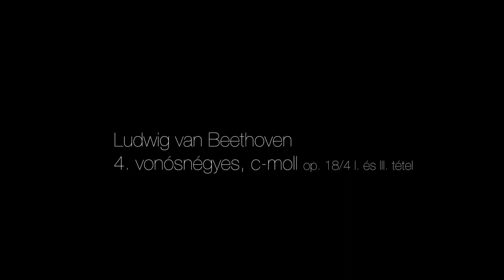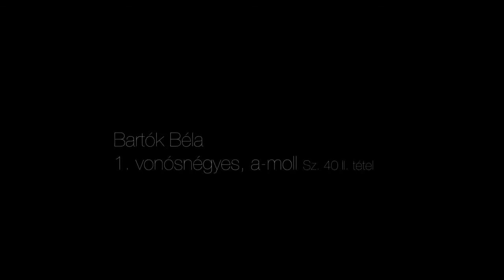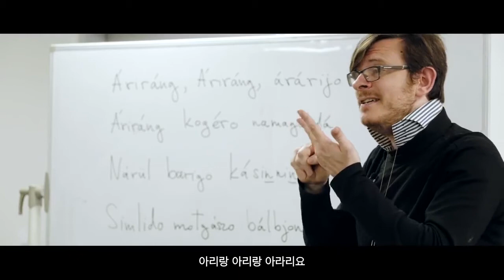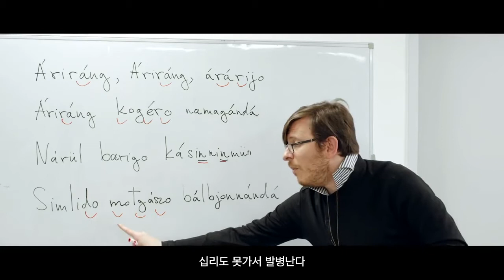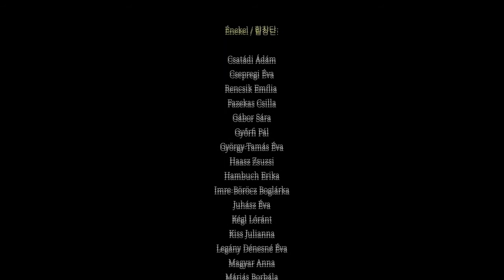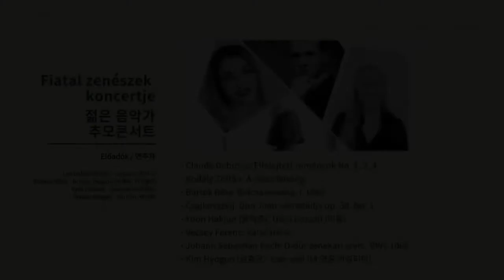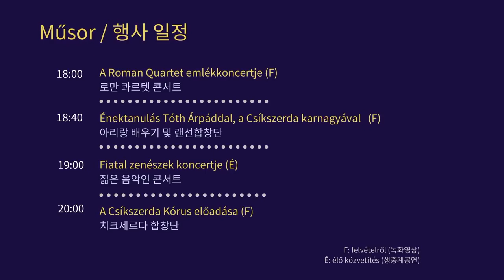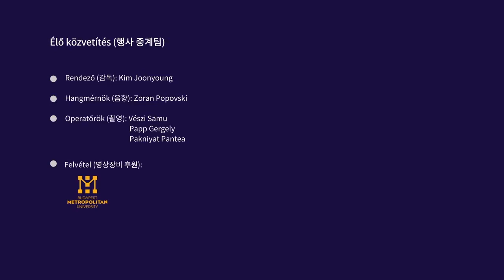(05.28) Megemlékezés a Hableány-hajóbaleset áldozatairól / 허블레아니호 사고 2주기 추모 예술제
Megemlékezés a Hableány-hajóbaleset áldozatairól 허블레아니호 사고 2주기 추모 예술제

18:00
A Roman Quartet emlékkoncertje (F)
로만 콰르텟 콘서트

18:40
Énektanulás Tóth Árpáddal, a Csíkszerda karnagyával   (F)
아리랑 배우기 및 랜선합창단

19:00
Fiatal zenészek koncertje (É)
젊은 음악인 콘서트

20:00
A Csíkszerda Kórus előadása (F)
치크세르다 합창단